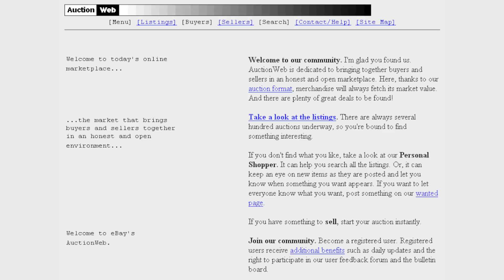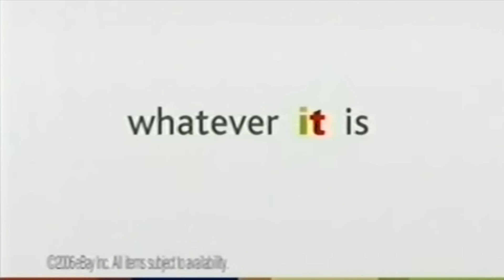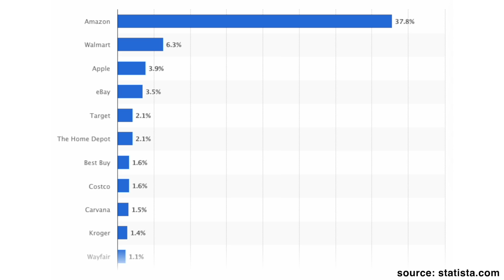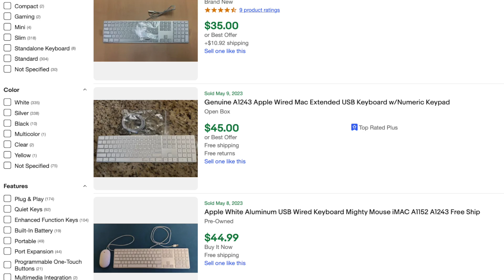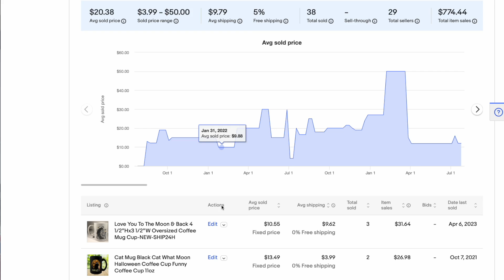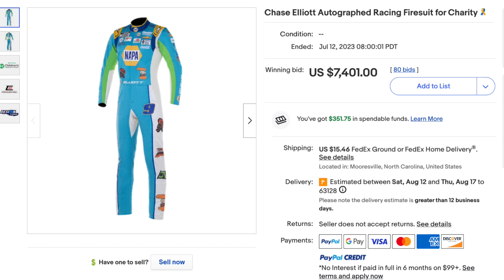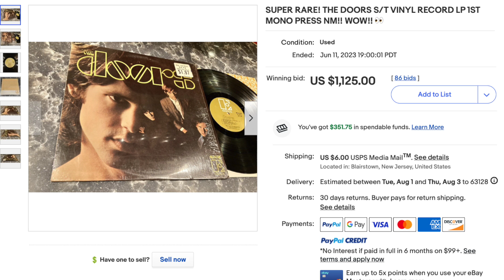When to Use Buy it Now vs. Auctions on eBay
Every time I fire up eBay to check comps I see sellers making the same mistake over and over again, and they're losing a ton of money. How can it be that in 2023 so many sellers are still using auctions? In this video I talk about why you should almost never use auctions and instead you should almost always use fixed price listings called Buy it Now. I also discuss when it DOES make sense to use an auction, because sometimes that is the best choice.

Jump ahead:
- 4:06 Why you should not use auctions in most cases
- 6:22 When it makes sense to use an auction

- Photography lights

Some of the links above contain affiliate links, which means I may get a cut if you decide to make a purchase. Thank you for your support!